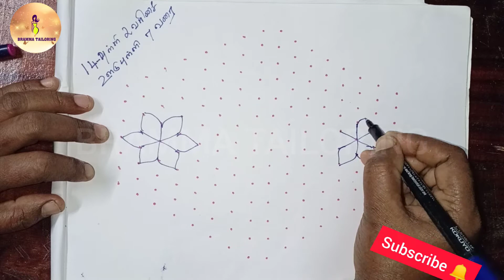மார்கழி மாத கோலங்கள் day 20| 14 புள்ளி 2 வரிசை கோலங்கள்|பூ கோலம்|margali madha kolangal|poo kolam